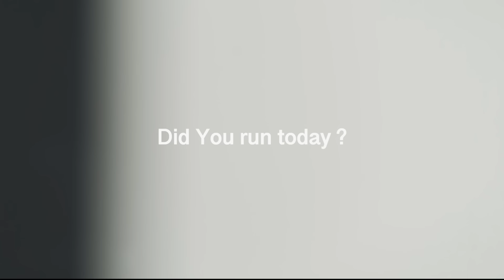【On】究極のトレーニングシューズCloudmonster Hyper（クラウドモンスター ハイパー）登場！シューズアドバイザーも絶賛する性能とは!?【シューズレビュー】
On最新トレーニングシューズ「Cloudmonster Hyper（クラウドモンスター ハイパー）」をシューズアドバイザー・藤原岳久さんとともにレビュー。『アスリートによる、アスリートのための超軽量シューズ』と呼ばれる今作はCloudmonster 2とどう違うのかや他のシューズとの履き分けなどもご紹介しています。ぜひ、シューズ選びの参考にしてみてください。

1:03 シューズの特徴
3:00 Cloudmonster 2との比較
6:00 おすすめの使用シーン

■ On | Cloudmonster Hyper
・価格｜￥26,400（税込）
・重さ｜272g
・ドロップ｜6mm

【各パーツ】
・アッパー｜通気性に優れたマイクロファイバー製アッパーを採用
・ミッドソール｜Helion™ ハイパーフォーム製のCloudTec®/ 2重密度設計のミッドソール

【各種SNS】
▶️︎Runtrip公式SNS